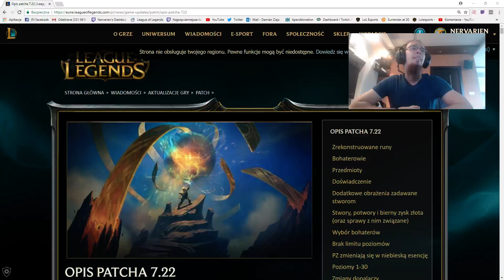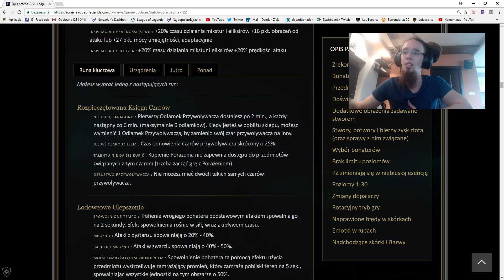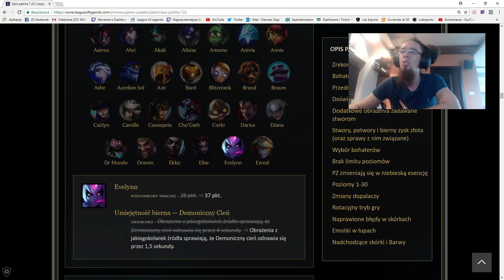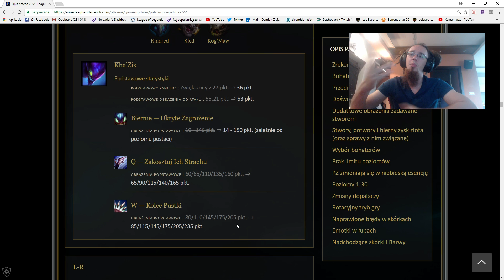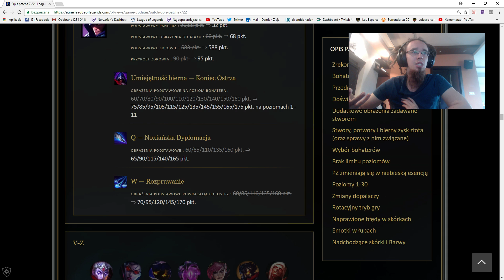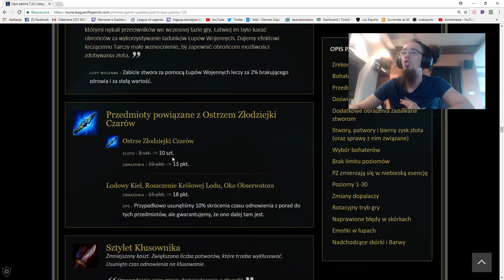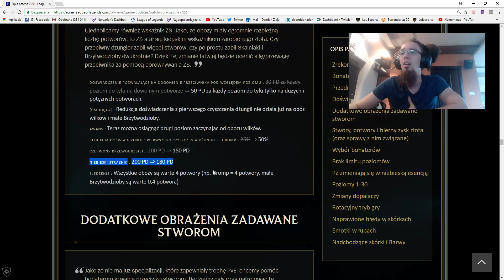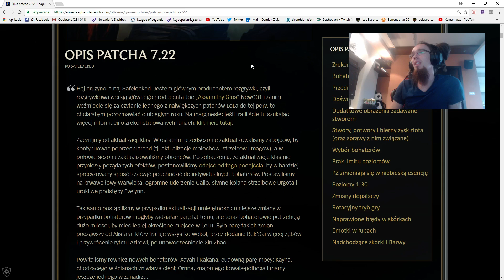OMÓWIENIE ZMIAN W PATCHU 7.22 LEAGUE OF LEGENDS